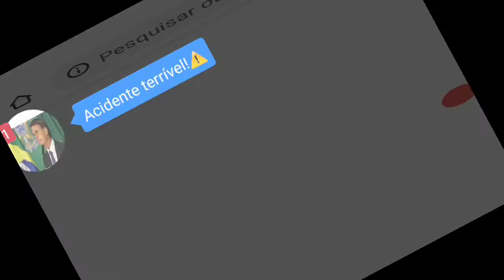Six guns vida real